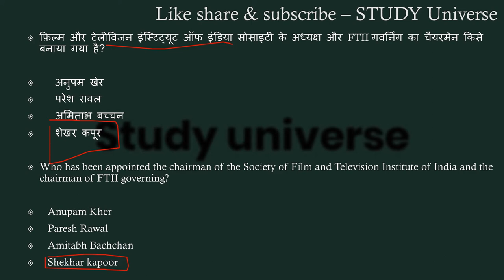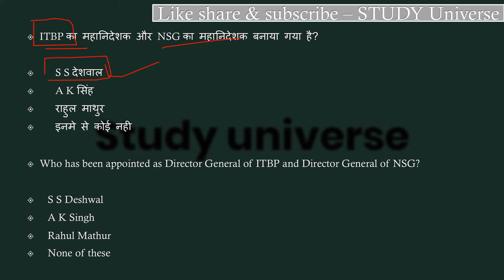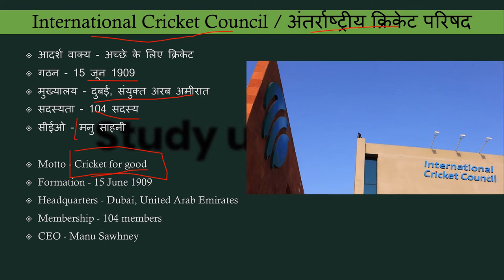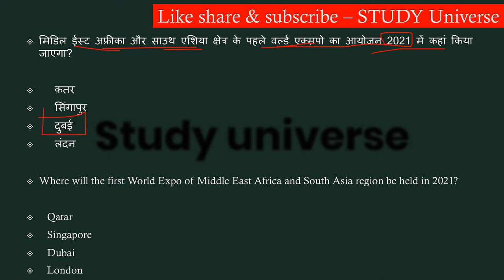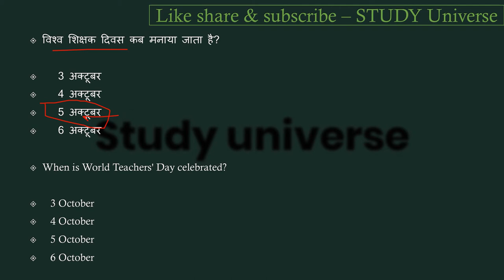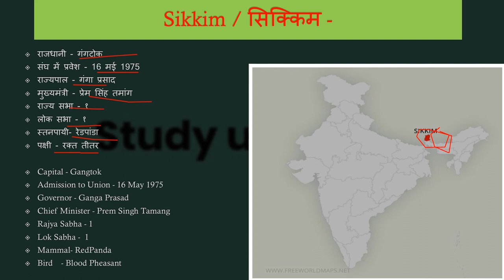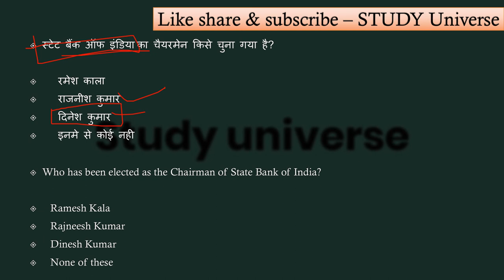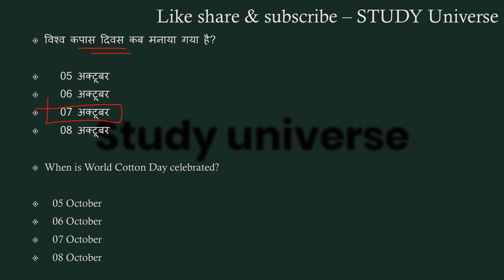01-10 October Madhyapradesh WeeklyCurrent Affairs2020 1 -10 अक्टूबर मध्यप्रदेश साप्ताहिक करंटअफेयर्स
आज है 11 October ( अक्टूबर ) 2020 और जितने भी इम्पोर्टेन्ट questions बन सकेंगे सभी आप तक लेकर आये हैं। हमारी एक ओर सीरीज जो से रिलेटेड है बो देखना न भूलें उसमे हम आपको हर जिले के बारे में संपुर्ण जानकारी देंगे। और जितना हो सकेगा आपको हर जिले की छोटी से छोटी बात लेकर आएंगे । साथ ही आपको बता दूं कि मैं रोज GK & GS का एक एपिसोड लेके आते है जिसमे हम मध्यप्रदेश, भारत, साथ ही वर्ल्ड के बारे में रोचक जानकारी आप तक लेके आते है उनसे रिलेटेड फैक्ट्स भी अब तक लाने की कोशिश करते हैं। और वीडियो की बहुत ही ज्यादा शॉर्ट और स्वीट तरीके से पेश करते है ताकि आपका समय ज्यादा न लेते हुए अपनी बात आप तक पहुँचा सकूं। और अपना प्यार मेरे वीडियोस को देते रहिये मेरा सबसे बड़ा उद्देश्य यही है कि जो जानकारी आप तक पहुचे बहुत ही शुद्ध और सटीक हो ताकि आप कंफ्यूज न हो। आप मेरे वीडियोस की मदद से एग्जाम की तैयरी कर सकते हैं। और साथ ही आपके knowledge के लिए बहुत जरूरी है। और MADHYAPRADESH के बारे में कही भी इसी जानकारी किसी भी यूट्यूब चैनल पर नही मिलेगी क्योंकि मैं अपने वीडियोस में बताई जानकारी को रोज ही अपडेट के साथ आपके सामने पेश करता हूं आशा है आपको ये वीडियो पसंद आया होगा आप मेरे चैनल को सब्सक्राइब करें और videos को लाइक शेयर करना न भूलें।। हम आपको डेली करंट अफेयर्स के साथ साथ exams की भी तैयरी कर रहे है आप mpjailprahari2020,mpcurrentaffairs,currentaffairs2020,mpcurrentaffairs20 20,mpseptembercurrentaffairs2020,MPSI2020,MPPOLICE2020,SSC,MPGK,DAILYCURRENTAFFARIS,CURRENTAFFAIRS,MPPATWARI,MPSAMVIDA,MP के बारे में सईद पैड सकते ये क्वेश्चन आपके एसएमस के लिए बहुत इम्पोर्टेन्ट हैं।